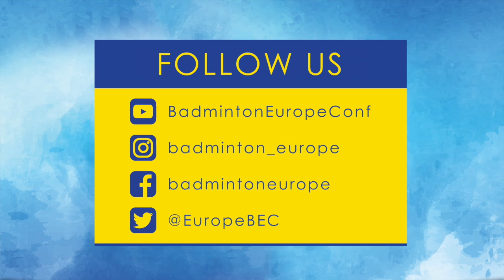How to make the perfect return - Part 1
Video: BWF